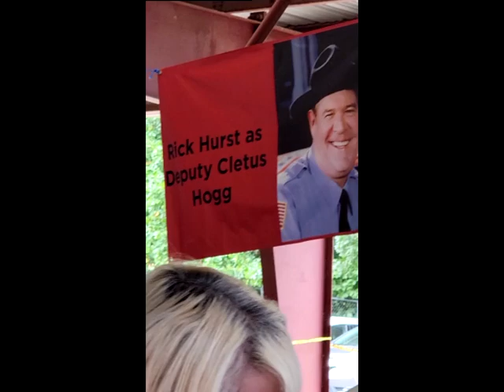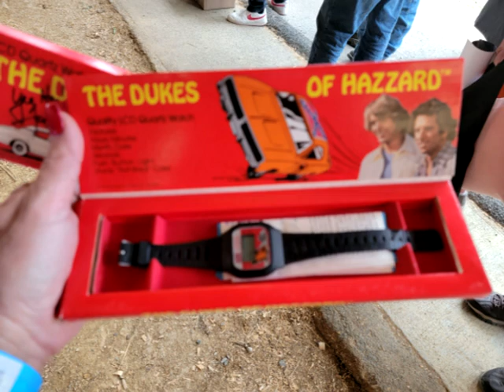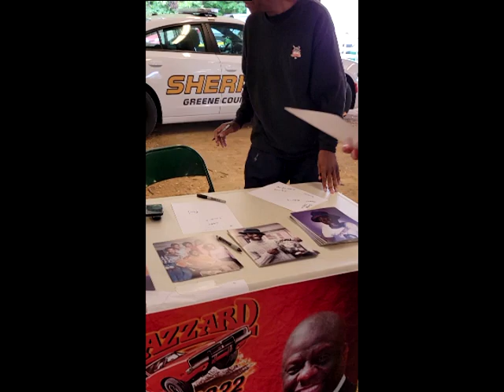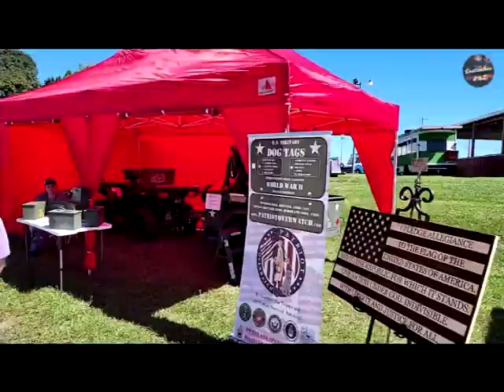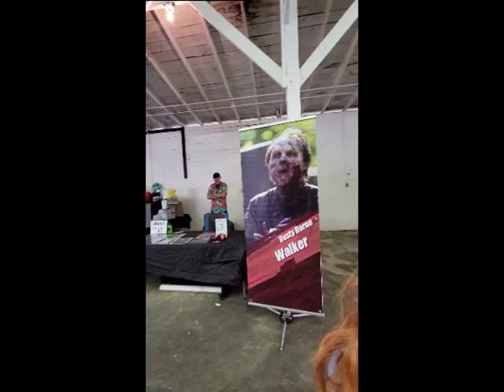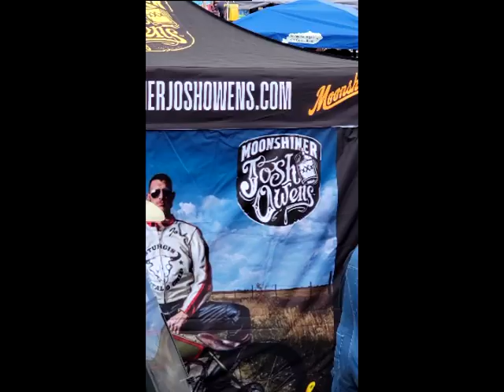Dukes Of Hazzard Fest 2022 plus car show